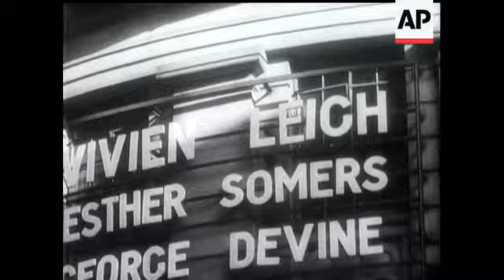CTBF TRAILER - LAURENCE OLIVIER APPEALS TO YOU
(24 Oct 1946) Laurence Olivier and Vivien Leigh appeal on behalf of the Cinema Trade Benevolent Fund.